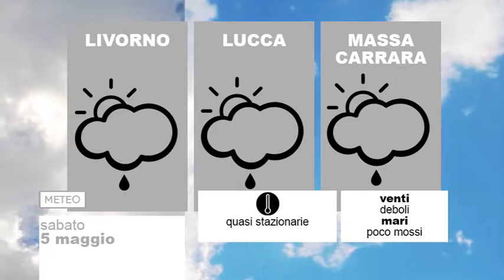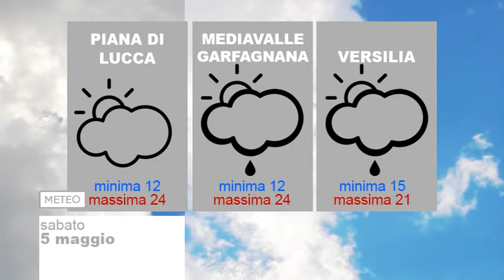Tg Meteo 05/05/2018